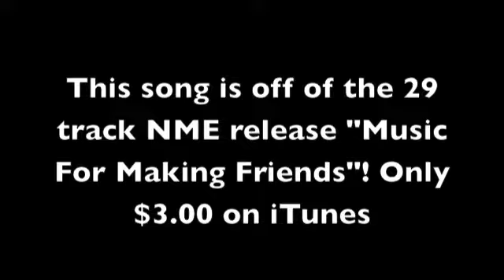NME Gortex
"Gortex"